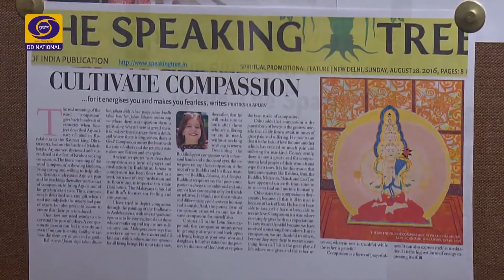Aaj Savere : An interview with Pratiksha Apurv, Eminent Painter & Writer